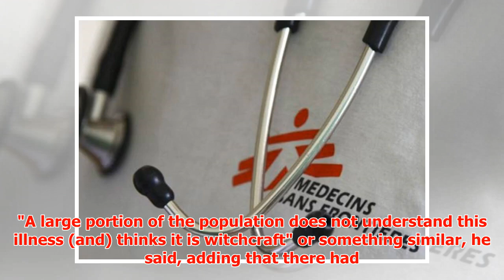Confusion around Ebola vaccine hampering DRC outbreak response: MSF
► Published: 09:36 EDT, 24 May 2018 | Updated: 09:36 EDT, 24 May 2018 Frontline health workers in DR C...